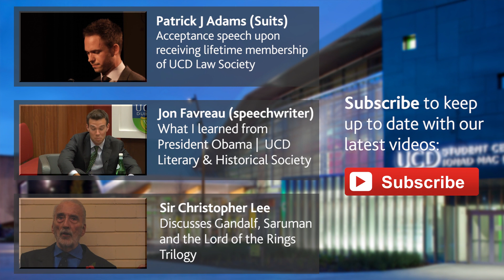How “story” is the most effective way to change hearts and minds | Dustin Lance Black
Oscar-winning screenwriter of “Milk” and “J. Edgar”, Dustin Lance Black honoured by UCD Law Society

Academy Award winning screenwriter and LGBT rights campaigner, Dustin Lance Black has been awarded Honorary Life Membership of UCD Law Society, University College Dublin.

Black, the writer of "Milk" and "J Edgar", is also a co-founder of the American Foundation for Equal Rights (AFER) which was pivotal in the abolition of Proposition 8 in California.

He was awarded the honour at University College Dublin in recognition of his storytelling achievements and his active campaigning for LGBT rights.

"It was an incredible honour to welcome Dustin Lance Black and Tom Daley to the UCD Law Society. Lance has been a leading advocate for same-sex marriage and equality in the United States over the last decade. His screenwriting works promote the right to equality that millions of LGBT men and women dream of achieving," said Ian Fahey, Auditor of the UCD Law Society, University College Dublin.

“This award recognises his pioneering and inspiring campaigning for equal rights for all minority groups."

In his acceptance address at University College Dublin, Black explained how “story” is the most effective way to change hearts and minds. He continued to tell his own story and how he got to this place.

In the inspiring and personal story that followed, Black, who grew up in Texas in the beliefs of the Mormon Church, described how he first told his mom he was gay and her earliest reaction to this.

“Loud and clear, what I heard in that silence was that it wasn’t OK,” he said. “That she was afraid for her son. What had she done wrong to break her precious boy and how could she fix this horrible problem.

That’s what that silence said, because that’s what she’d learned, all of those years growing up the way she did.”

Black’s boyfriend, British Diving Champion, Tom Daley attended the award event at University College Dublin.

Previous recipients of the UCD Law Society Honorary Life Membership Award include: Martin Sheen, Patrick J. Adams, and Judge Judy.